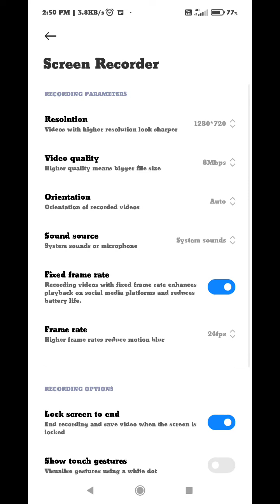DEEPPAK KALAL ने जोगीनदर को इतनी गाली कभी नहीं दै होगी suwad lo sara bhi 🙏🙏🙏🙏